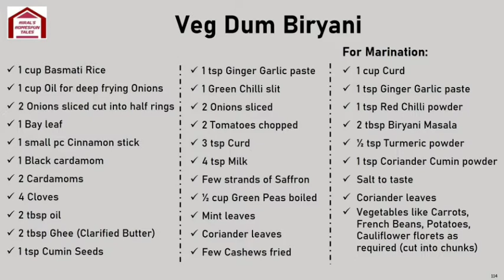Vegetable Dum Biryani Recipe | वेज दम बिरयानी|Quick & Easy Biryani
In this video, we will see how to make restaurant style Vegetable Dum Biryani. This recipe is absolutely tasty and easy to make.
Ingredients:
1 cup Basmati Rice
1 cup Oil for deep frying Onions
2 Onions sliced cut into half rings
1 Bay leaf
1 small pc Cinnamon stick
1 Black cardamom
2 Cardamoms
4 Cloves
2 tbsp oil
2 tbsp Ghee (Clarified Butter)
1 tsp Cumin Seeds
1 tsp Ginger Garlic paste
1 Green Chilli slit
2 Onions sliced
2 Tomatoes chopped
3 tsp Curd
4 tsp Milk
Few strands of Saffron
½ cup Green Peas boiled
Mint leaves
Coriander leaves
Few Cashews fried
For Marination:
1 cup Curd
1 tsp Ginger Garlic paste
1 tsp Red Chilli powder
2 tbsp Biryani Masala
½ tsp Turmeric powder
1 tsp Coriander Cumin powder
Salt to taste
Coriander leaves
Vegetables like Carrots, French Beans, Potatoes, Cauliflower florets as required (cut into chunks)